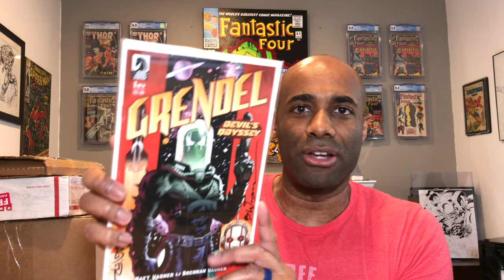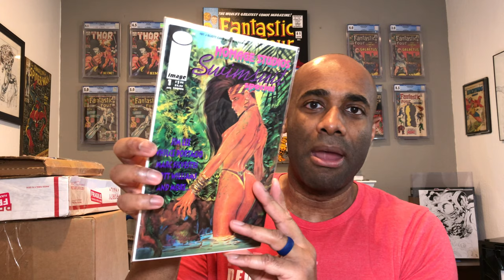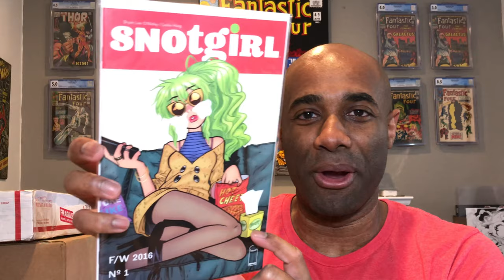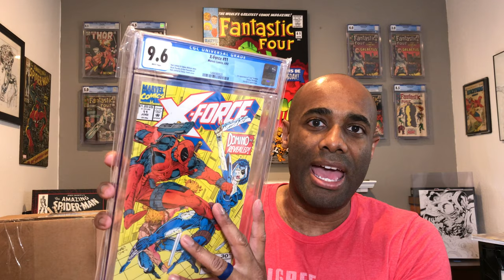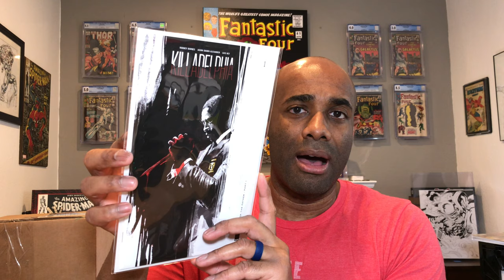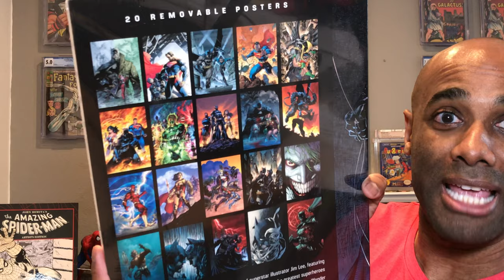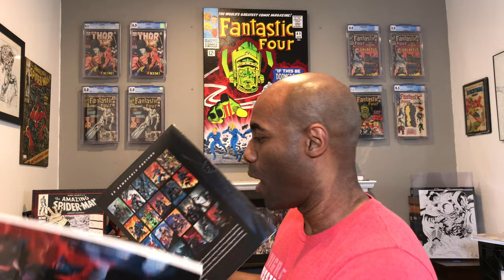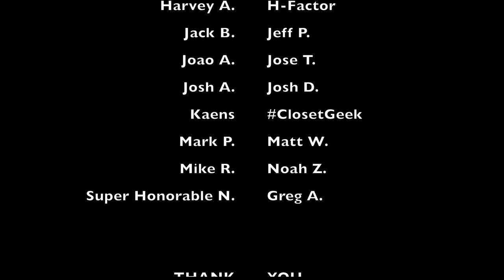Opening A Wall of Boxes